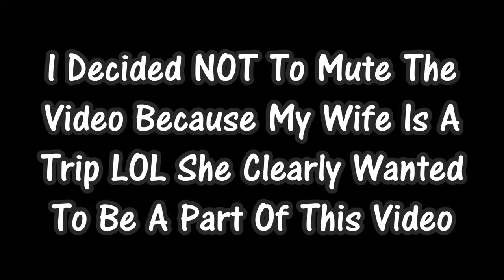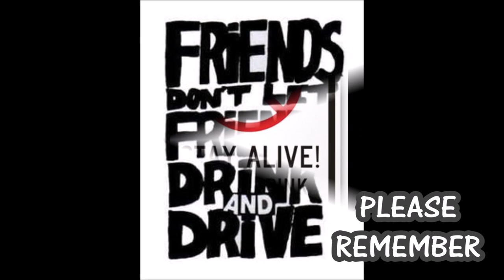BOOZY AF Tropical Punch |Adult Party Punch| DIY FLAVORED SHOTS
XOXO

So to all the grown folk I hope You Enjoy This Video & actually try it out!! I Promise its soooooo GOOD!! Let me know if you're going to try it or what you thought about it XOXO

WHAT YOU NEED:

-A pitcher
The one I used is 1 Gallon & From Walmart

-Can Of Pineapple

-Rum-- My personal favorite is Pineapple flavored (but any kind any brand works)

-Vodka-- I like using flavored vodka (any fruity flavor will work) BUT reg will do just fine as well ;)

-Pineapple Juice ( I like 100% Juice)

-Hawaiian Punch (Fruit Punch Will Work Too)

-Orange Slices (Mixed berries work great too)

SO AS YOU CAN SEE I PRETTY MUCH EYEBALL EVERYTHING, I NEVER MEASURE IT. MAKE IT TO YOUR PERSONAL TASTE LESS LIQUOR FOR MILD DRINKS & MORE LIQUOR FOR THE KNOCK YOUR SOCKS OFF KINDA DRINK LOL

FOR THE FLAVORED SHOTS IDEA I WOULD SUGGEST TO PUT THE DRINK IN THE FREEZER AN HOUR BEFORE DRINKING THAT WAY ITS SUPER COLD. OR YOU COULD EVEN USE A MARTINI SHAKER THEN SERVE THE SHOTS

REMEMBER TO NEVER DRINK & DRIVE!

DON'T LET YOUR FRIENDS LEAVE DRUNK!!

& DON'T GET INTO THE CAR IF THE DRIVER IS DRUNK!!

LOVE YOU ALL SO MUCH HAVE A GREAT WEEKEND!!

XOXO